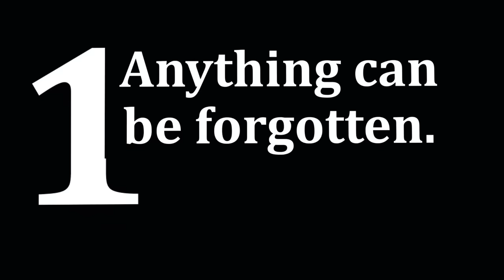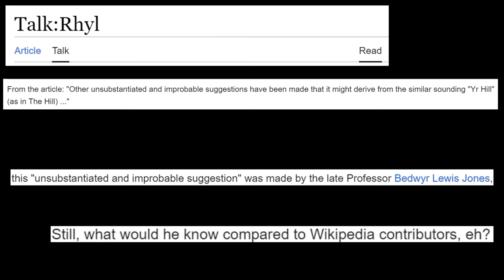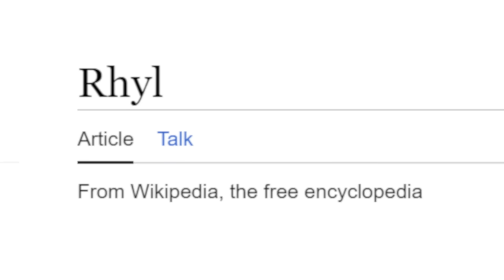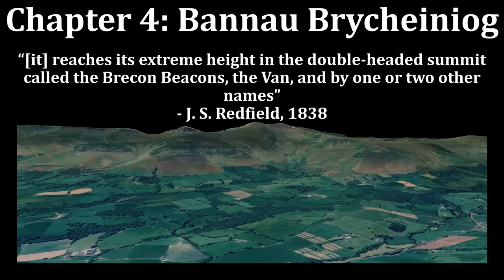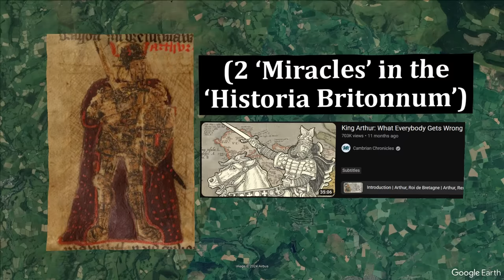The Biggest Names ever Lost to History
Anything, absolutely anything, can be forgotten.

I received a comment once, joking about how Wales has likely lost a few mountains along the way, and well, they were right.
Names are impermanent, no matter the physical size, or fame, of the object being named. Welsh history knows this all too well, and even mountains are not immune to being lost, and in many cases shown here, they have had their names lost perhaps permanently.

Chapters:
0:00 - Ring Ring
0:47 - Forgotten
2:08 - Unknown
3:37 - Missing
5:03 - Replaced
8:09 - Vanished
10:11 - Renamed

Sources (turn on captions):
Bartrum, P.C. (1993). A Welsh Classical Dictionary: People in History and Legend up to about A.D. 1000. The National Library of Wales.
[1] p.29,
[2] 484.

Bromwich, R. (2014). Trioedd Ynys Prydein. 4th ed. University of Wales Press.
[3] p.97.

Gunzburg, D. and Brady, B. (2021). Space, Place and Religious Landscapes: Living Mountains. Bloomsbury Publishing.
[4] p.176,
[5] 177.

Lloyd, J. E., (1959). Dictionary of Welsh Biography.
[6] DAFYDD ab OWAIN GWYNEDD (died 1203), king of Gwynedd.

Owen, H.W. and Morgan, R. (2007). Dictionary of the Place-Names of Wales. Llandysul: Gomer Press.
[7] p.38,
[8] 45,
[9] 72-73,
[10] 91,
[11] 146,
[12] 422.

Pierce, T. J., (1959). Dictionary of Welsh Biography.
[13] DAFYDD (DAVID) ap GRUFFYDD (died 1283), prince of Gwynedd.
[14] DAFYDD ap LLYWELYN (died 1246), prince.
[15] LLYWELYN ap GRUFFYDD ('Llywelyn the Last,' or Llywelyn II), Prince of Wales (died 1282).
[16] LLYWELYN ap IORWERTH (or 'Llywelyn the Great', often styled 'Llywelyn I', though in strictness the first prince of that name was Llywelyn ap Seisyll; 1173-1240, prince of Gwynedd.

Snowdon Experts (2022). Snowdon Stats.

Primary:
Cliffe, C.F. (1848). The book of South Wales, the Bristol Channel, Monmouthshire, and the Wye. London: Hamilton.
[18] p.80.

Etymology of Rhyl. (1905). Rhyl Journal.

Nicholson, G. (1840). Nicholson’s Cambrian Traveller’s Guide. 3rd ed. London: Longman, Orme, Brown, Green & Longmans.
[20] p.537.

of Llancarvan, C. (1832). The History of Wales. Shrewsbury: John Eddowes.
[21] p.12.

Skrine, H. (1798). Two Successive Tours Throughout the Whole of Wales. London: Elmsley and Bremner,
[22] p.32.

Redfield, J.S. (1838). Tour in Wales. The Penny Magazine of the Society for the Diffusion of Useful Knowledge, 7-8.
[23] p.167.

Hypnosis - Godmode
Fast Times - Quincas Moreira
Creep - Emmit Fenn
Torture - Coyote Hearing
Blast From The Past - Jeremy Black
Light-Gazing - Andrew Langdon
Heartbeat - Godmode

Images of, and from:
all other images are public domain, via the Yale Center for British Art, the National Library of Wales, and the British Library